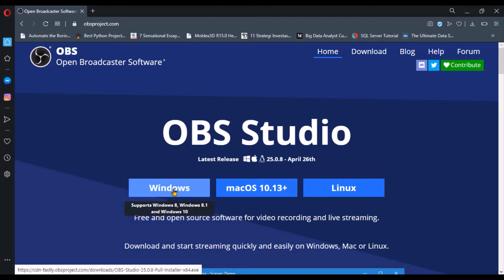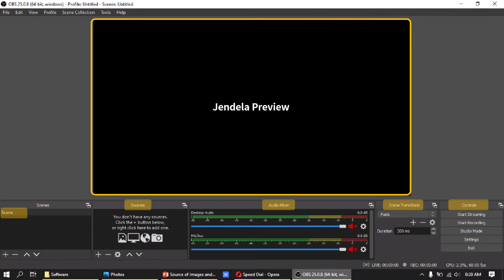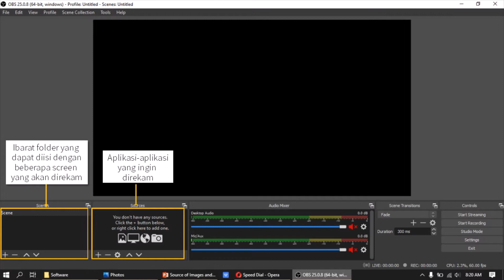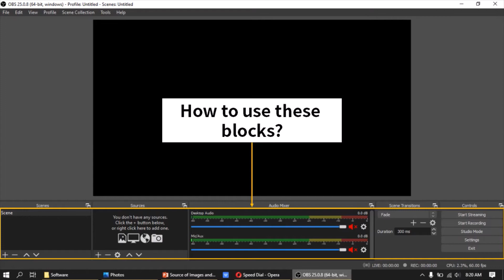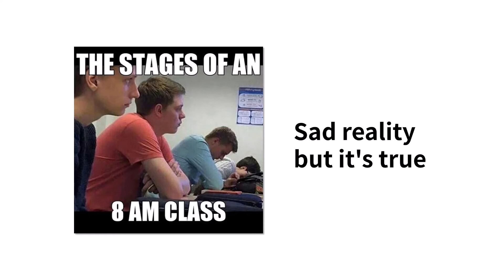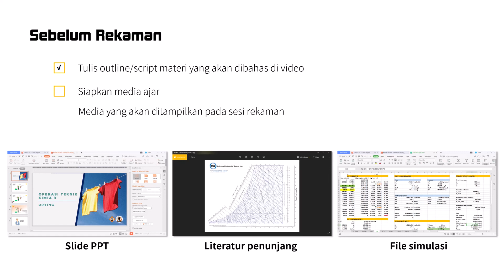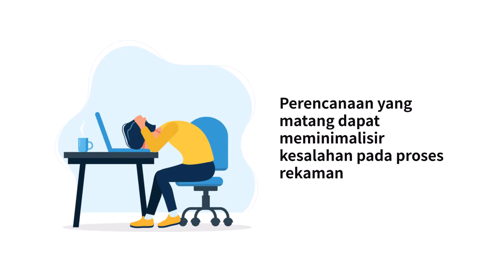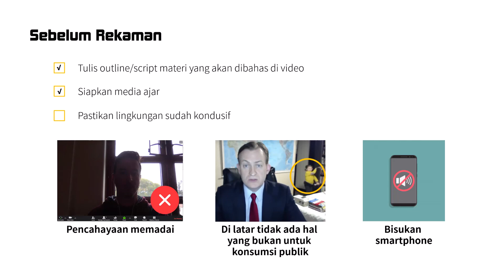Bagian 2 - Tutorial Pembuatan Materi PJJ- Persiapan Sebelum Rekaman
Pada video tutorial bagian 2 ini hal-hal yang dijelaskan yaitu:
1. Instalasi OBS Studio
2. Pengenalan fitur-fitur OBS Studio
3. Persiapan sebelum melakukan rekaman